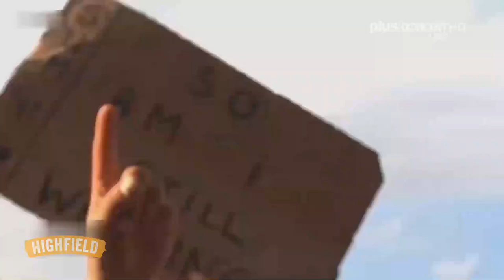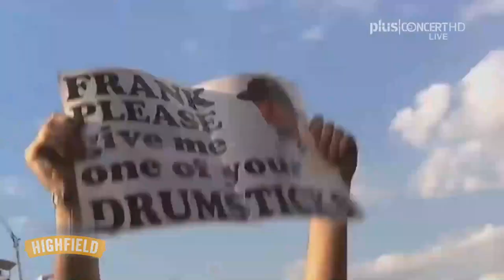Sum 41 - Highfield Festival 2016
@Sum41 - Highfield Festival, Großpösna, Germany - 21/08/2016

NOTE:
No attempt to violate copyright. Copyrights belong to their original owners. Video nonprofit.